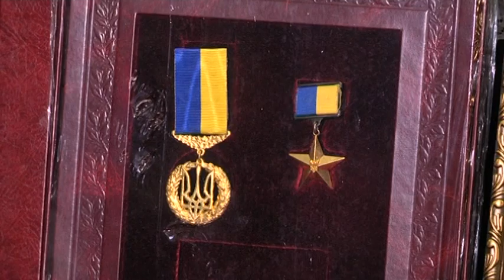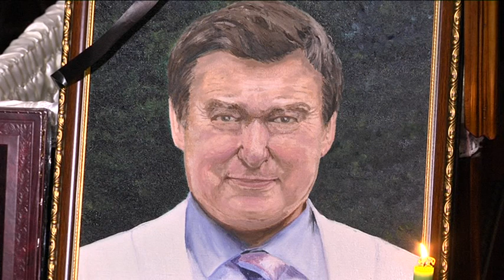У Дніпрі попрощалися з легендарним ракетником - пішов із життя Володимир Команов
У Дніпрі попрощалися з легендарним ракетником. Відомий конструктор КБ “Південне”, куратор космічної прграми “Морський Старт”, Герой України і почесний громадянин Дніпра Володимир Команов пішов із життя у 81 рік. Проводити його в останню путь прийшли колеги, друзі, численні учні та рідні. Саме Команов здійснював на всіх етапах супроводжував такі відомі ракетні комплекси як “Циклон -2”, “Циклон-3”, “Зеніт-2” та “Енергія-Буран”. Під його керівництвом українські конструктори адаптували наземний ракетний комплекс «Зеніт» до морських умов за проєктом «Морський старт».Володимир Геннадійович народився на Донеччині, в дитинстві мріяв стати астрономом, потім військовим. Але в 1960 році закінчив фізико-технічний факультет Дніпропетровського університету, 45 років присвятив ракетам і більшу частину життя провів на Байконурі. Його син, що став інженером, розповідає: роботу додому батько не носив, бо вона була секретною, але розмови про підкорення космосу точилися постійно.

9 канал висловлює співчуття рідним і близьким Володимира Команова. А далі — слово тим, хто збереже про нього добру пам'ять.